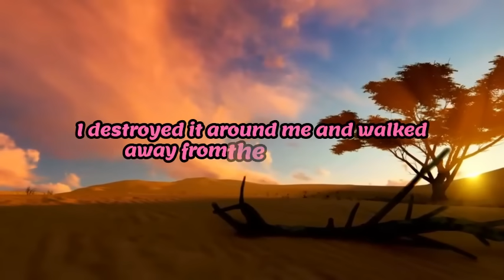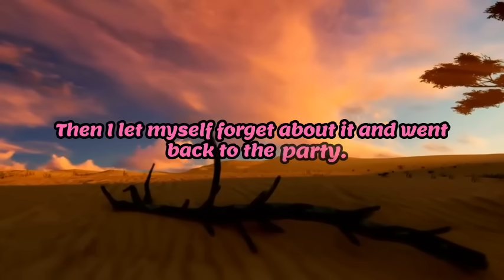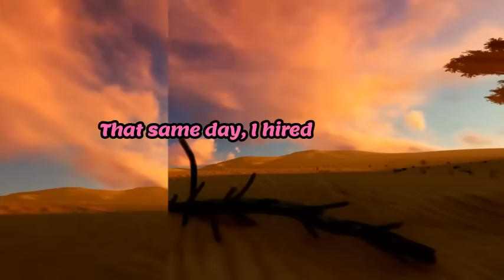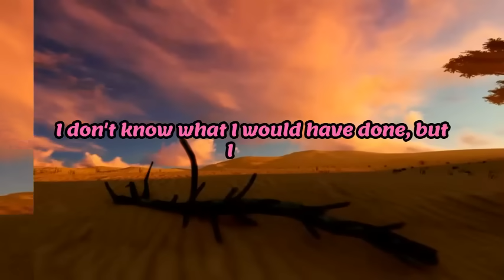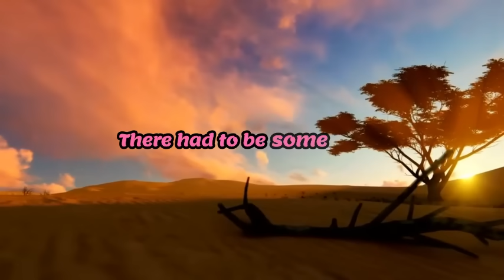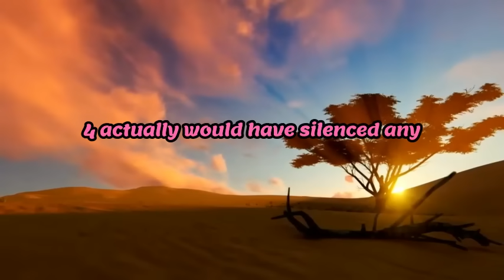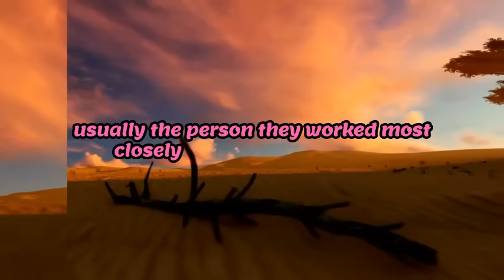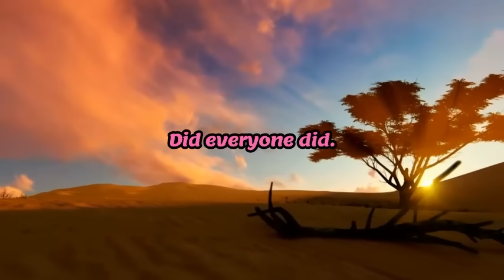Unfaithful Spouse Exposed: Husband Discovers Wife's Secret Affair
In this heart-wrenching video, witness the shocking moment when a husband uncovers his wife's secret affair. Emotions run high as trust is shattered and the devastating truth unfolds. Join us as we delve into the painful reality of infidelity and its far-reaching consequences. Prepare yourself for a raw and gripping account of love, betrayal, and the resilience of the human spirit. Don't miss this eye-opening video that will leave you questioning the boundaries of trust.